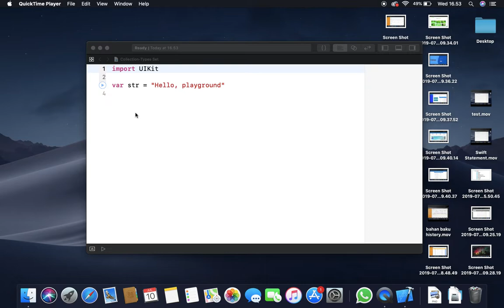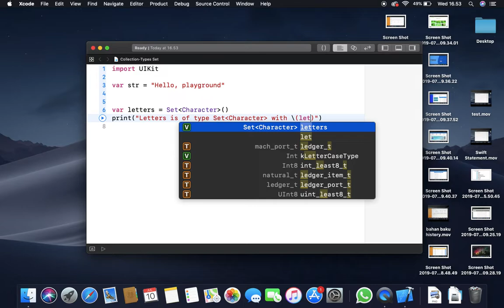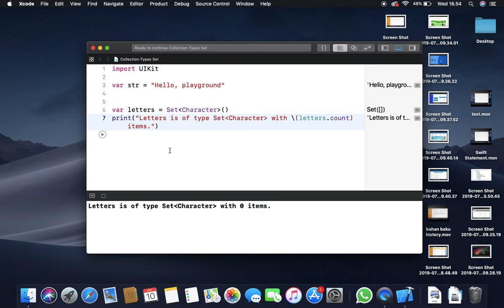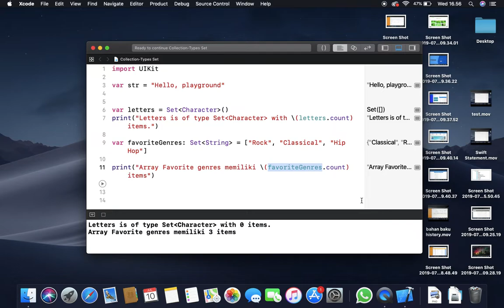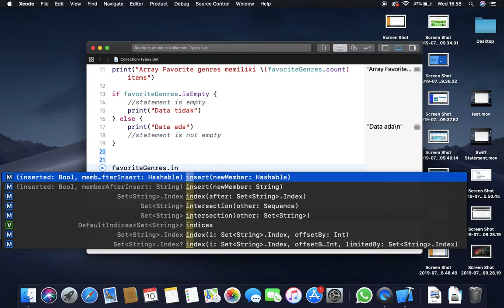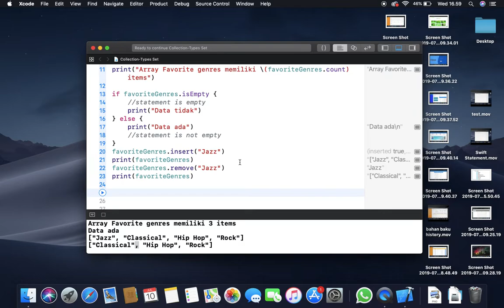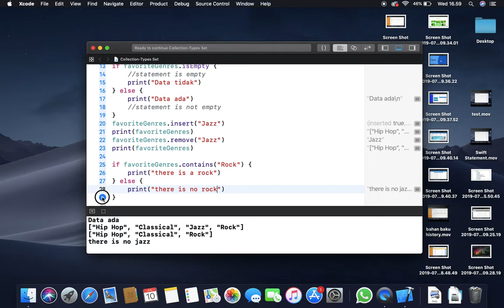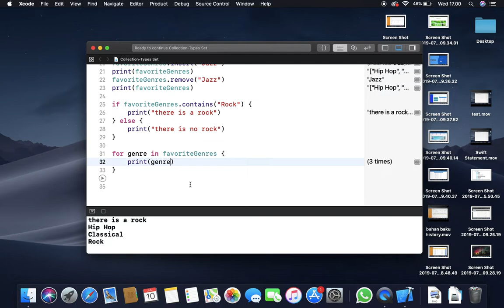Jago IOS #10 - Mengenal Collection Type - Set Pada Swift